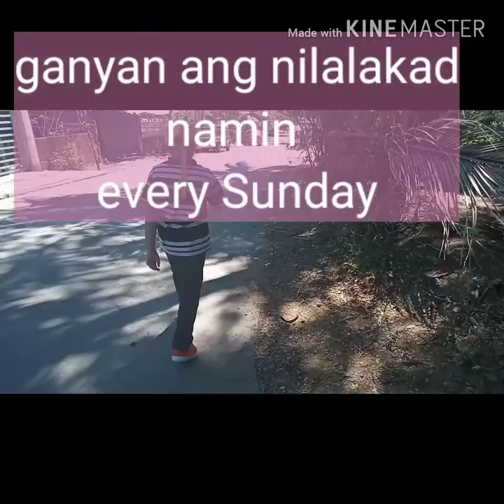Church Service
CampusLibrarian We are doing our best to attend our Church Service every Sunday.